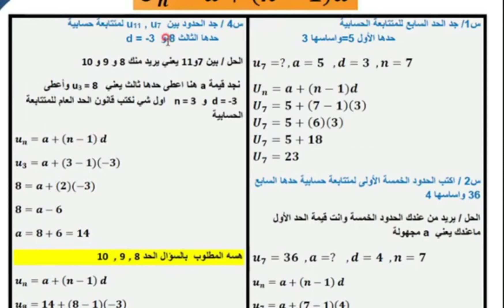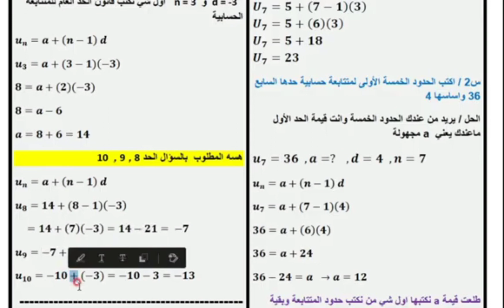الثالث متوسط الرياضيات الفصل الأول حل المتباينات بالقانون العام مهم جداً في الوزاري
الرياضيات الفصل الأول، طلاب الثالث المتوسط، موضوع المتباينة بالقانون العام موضوع جداً مهم وزاري، اكثر المواضيع الوزاريه، شرح الموضوع بالصيغة الوزاريه، مع الامثله المهمه، تابع الفيديو للنهاية لاتنسى وضع لايك ومشاركه المحاضرات مع بقية الطلاب للأستفاده💪
ـــــــــــــــــــــــــــــــــــــــــــــــــــــــــــــــ

الأستاذ والطالب:
القناة الثانيه تتكون من ملخصات
واسئله وزاريه
ـــــــــــــــــــــــــــــــــــــــــــــــــــــــــــــــ
قناة التــــــــلگرام
 للاختـــــــبارات
ونشر أخبار وزاره التربيه

ـــــــــــــــــــــــــــــــــــــــــــــــــــــــــــــــ
القناة الاساسيه في اليوتيوب
شرح محاضرات بدقه عاليه
ـــــــــــــــــــــــــــــــــــــــــــــــــــــــــــــــ
الصفحه الرسمية على الفيس بوك
للأستاذ ميثاق قائد

ـــــــــــــــــــــــــــــــــــــــــــــــــــــــــــــــ